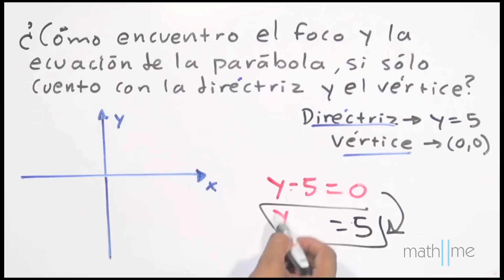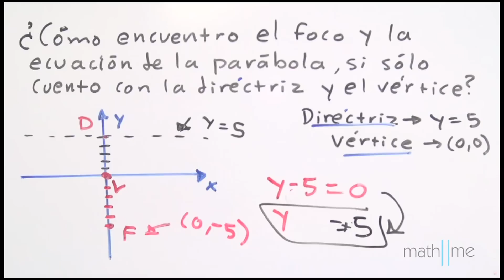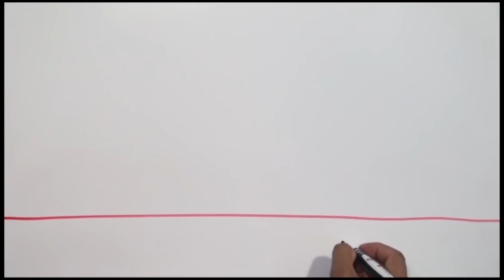Ecuación de la parábola dada directriz│origen